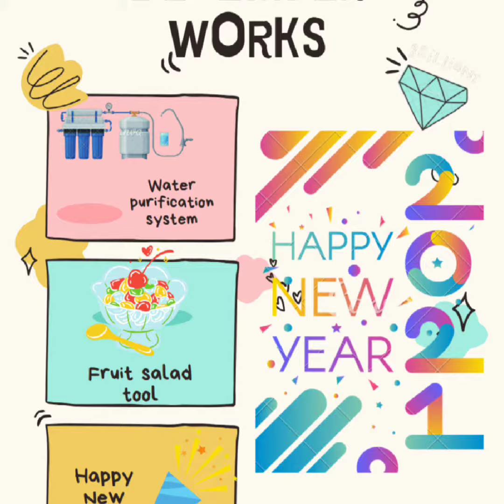BE HEALTY WITH STEM +A eTwinning project Closing Video 18 May 2021